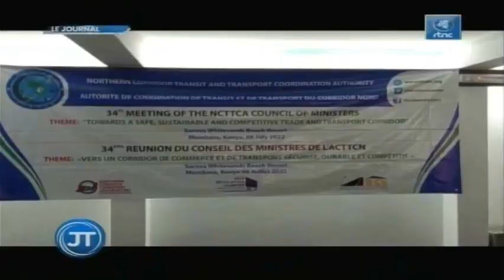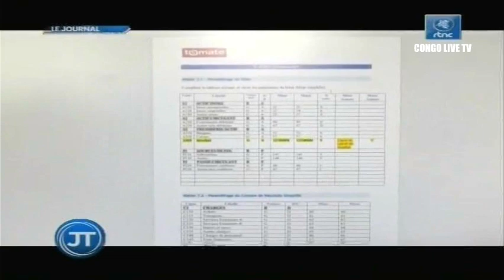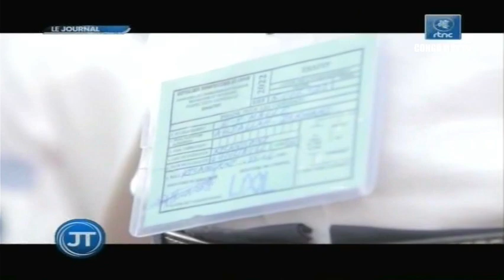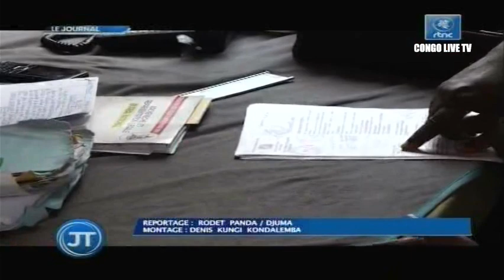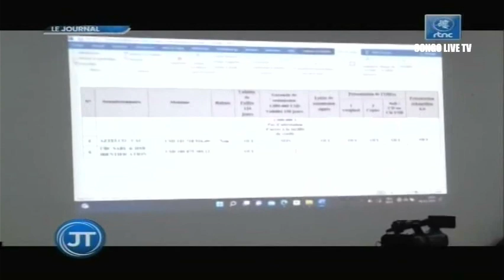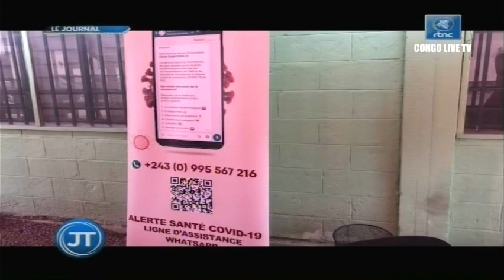🔴RDC : SUIVEZ LE GRAND JOURNAL DE CE DIMANCHE LE 10.07.2022 RTNC EDITION 07H00